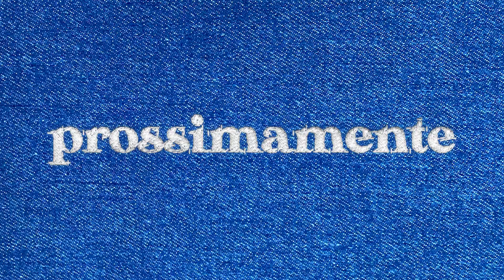Benvenuti in Jeantoneria - Jeantoneria Podcast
Agli amici, alle scoperte, al jeans, al gin e alla parola.
Benvenuti in Jeantoneria.